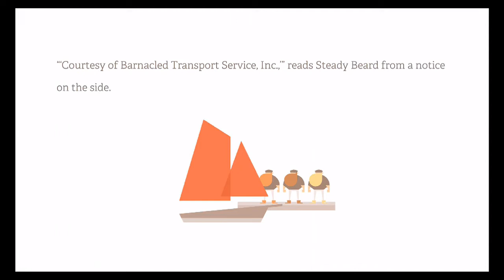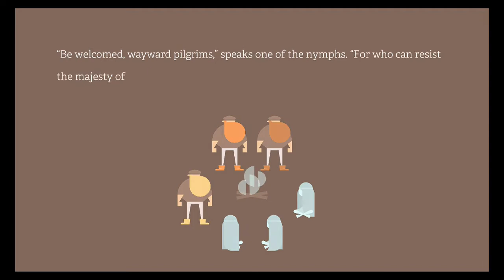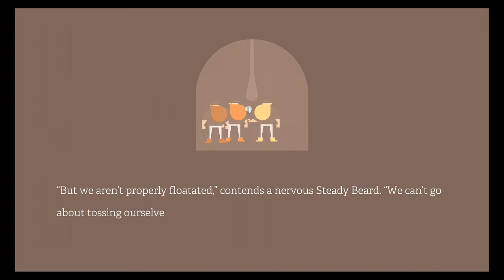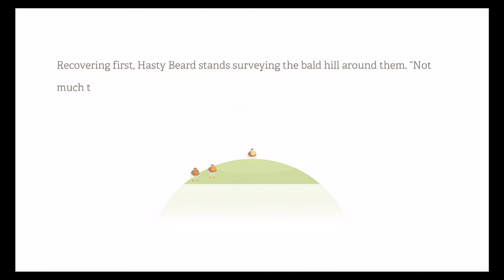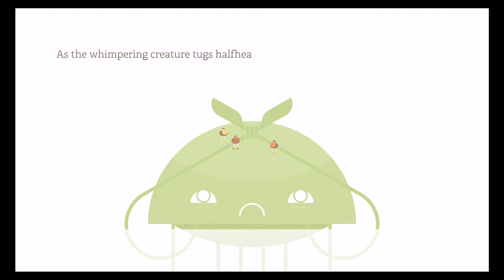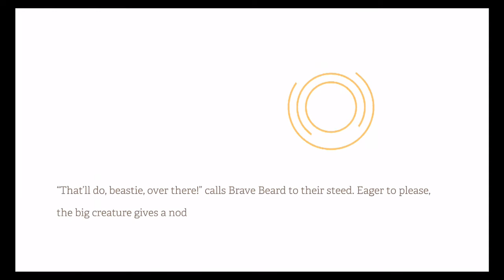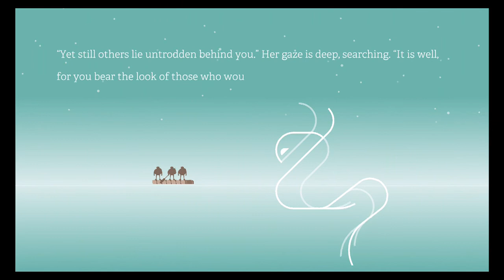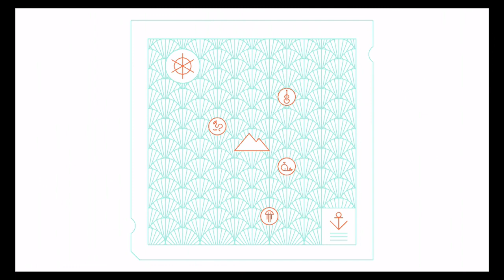Burly Men at Sea: Voyage 25284 & iOS iPhone 6S Gameplay Walkthrough (by Brain & Brain)